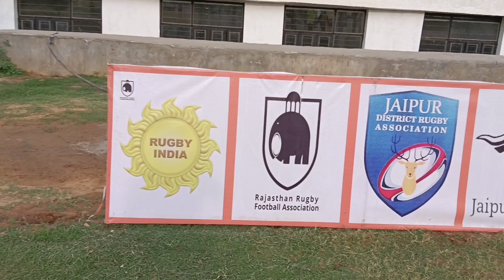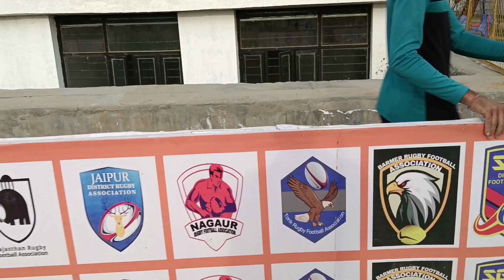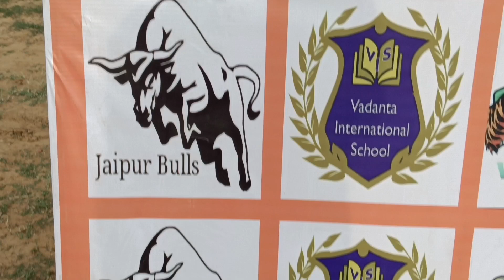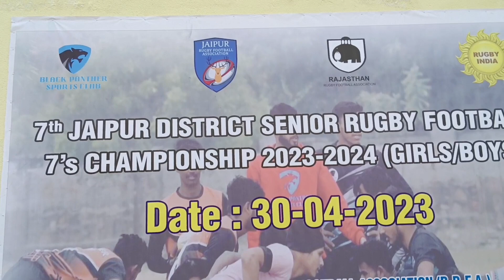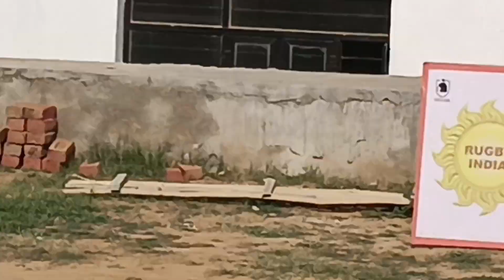Vlog 12 in ground practice 🏉🏉😊😊blackpanthersportsclub